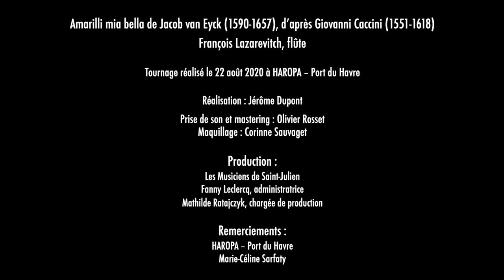VAN EYCK // 'Der Fluyten Lust-Hof' by François Lazarevitch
Published in Amsterdam in the mid-seventeenth century, Der Fluyten Lust-Hof (The Garden of Flute Delights) is a collection of variations for solo flute on the ‘hits’ of European music of the time, borrowed from such composers as Caccini, Dowland, Bull and Moulinié. Its Dutch compiler, Jacob van Eyck, was born blind. As carillonist of Utrecht Cathedral, subsequently in charge of all the city’s chimes of bells, he made fundamental advances in acoustics and bell tuning. Despite this busy activity, he also found time to play the recorder as a virtuoso, especially ‘to entertain strollers in the garden of St John’s Church in the evening with the sound of his little flute’. It was probably the repertory built up in this context that he published under the title Der Fluyten Lust-Hof.
For this recording, François Lazarevitch uses instruments characteristic of Van Eyck’s time: not only the recorder, but also and above all cylindrical transverse flutes, as well as a seventeenth-century musette.